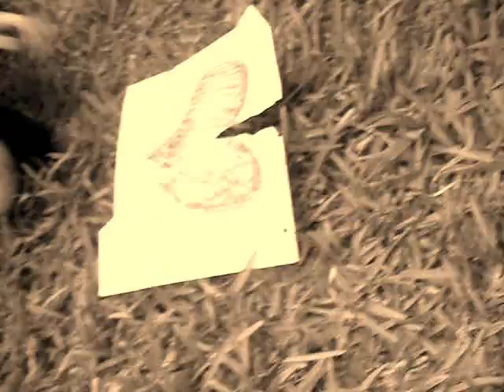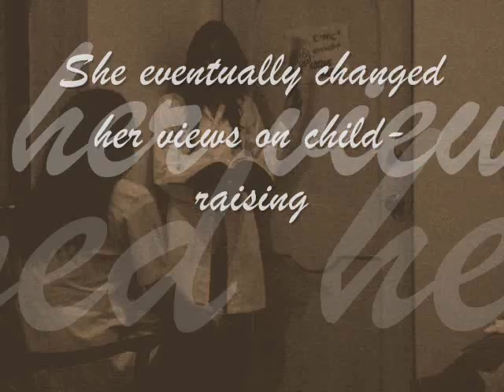karen horney video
The Life of Karen Horney
video by Shanti and Andrea
we lovz ya!